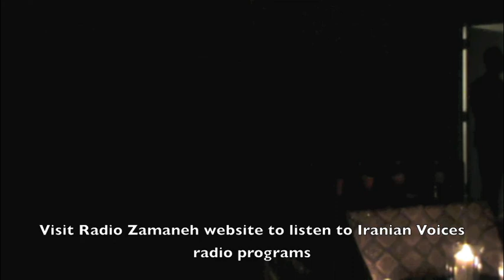Kambiz Hosseini, Susan Taslimi and Mansour Hosseini at Iranian Voices on Homophobia - Part 1-4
Iranian Railroad for Queer Refugees - IRQR